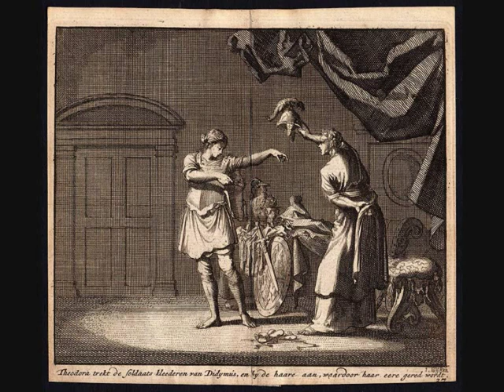Händel - HWV 68 - Theodora - Dread the fruits of Christian folly - William Christie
Richard Croft is an American opera singer who is often characterized as a lyric tenor or "Mozart tenor."
Richard Croft debuted in the United States (including at the Metropolitan Opera, the Houston Grand Opera, the Washington Opera and Dallas), by singing the major roles of Mozart and Rossini, before being invited on the leading international stages (Salzburg Festival, Paris Opera, Staatsoper Berlin, Zurich Opera, Glyndebourne Festival, Theater an der Wien[1] among others).
Richard Croft is Professor of Voice at the University of North Texas College of Music since 2004

George Frideric Handel (23 February 1685 (O.S.) [(N.S.) 5 March] – 14 April 1759) was a German-born British Baroque composer who spent the bulk of his career in London, becoming well known for his operas, oratorios, anthems, and organ concertos. Born in a family indifferent to music, Handel received critical training in Halle, Hamburg and Italy before settling in London (1712), and became a naturalized British subject in 1727.[4] He was strongly influenced both by the great composers of the Italian Baroque and the middle-German polyphonic choral tradition. Born the same year as Johann Sebastian Bach and Domenico Scarlatti, Handel is regarded as one of the greatest composers of the Baroque era.
Musicologist Winton Dean writes that his operas show that "Handel was not only a great composer; he was a dramatic genius of the first order.
After his success with Messiah (1742) he never performed an Italian opera again. Almost blind, and having lived in England for nearly fifty years, he died in 1759, a respected and rich man. His funeral was given full state honours, and he was buried in Westminster Abbey in London.
In April 1737, at age 52, Handel apparently suffered a stroke which disabled the use of four fingers on his right hand, preventing him from performing. In August 1750, on a journey back from Germany to London, Handel was seriously injured in a carriage accident between The Hague and Haarlem in the Netherlands. In 1751 one eye started to fail. The cause was a cataract which was operated on by the great charlatan Chevalier Taylor. This did not improve his eyesight, but possibly made it worse. The second was his blindness, first noted in 1751, when he was 66. He had to stop composing because of a weakening in his left eye. He never recovered his eyesight, becoming almost blind towards the end of his life. It was likely that Handel felt "dejected, wan, and dark" at the onset of his blindness.
He died eight years later in 1759 at home in Brook Street, at age 74. The last performance he attended was of Messiah. Handel was buried in Westminster Abbey.[More than three thousand mourners attended his funeral, which was given full state honours.
Handel never married, and kept his personal life private.
Handel has generally been accorded high esteem by fellow composers, both in his own time and since. J.S. Bach attempted, unsuccessfully, to meet with Handel while he was visiting Halle. Johann Sebastian Bach is attributed with the following remark:
"[Händel] is the only person I would wish to see before I die, and the only person I would wish to be, were I not Bach." Upon hearing the above statement, Wolfgang Amadeus Mozart is said to have exclaimed: "Truly, I would say the same myself if I were permitted to put in a word" Mozart is reputed to have said of him, "Handel understands affect better than any of us. When he chooses, he strikes like a thunder bolt." To Beethoven he was "the master of us all... the greatest composer that ever lived. I would uncover my head and kneel before his tomb." By all accounts, when the great composer Haydn first heard Messiah, he wept like a child and declared of this street-composer, Handel, “He is the master of us all!”